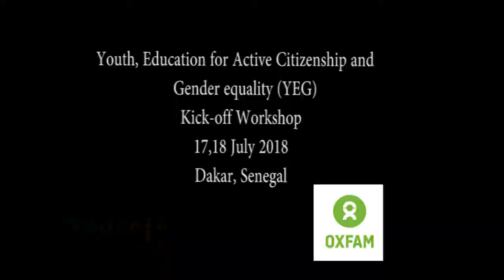Youth, Education for Active Citizenship and Gender equality (YEG)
Youth, Education for Active Citizenship and Gender equality (YEG)  Billy Abimbella and Tijani Ahmed   Hamza
warkhaTV : la chaine qui nous Rapproche !